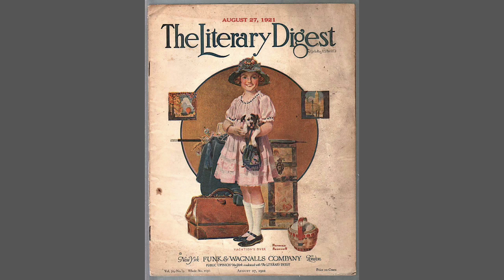Great Paintings of 1921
Some great classic paintings of 1921 with background music by Russ Peterson playing September in the Rain